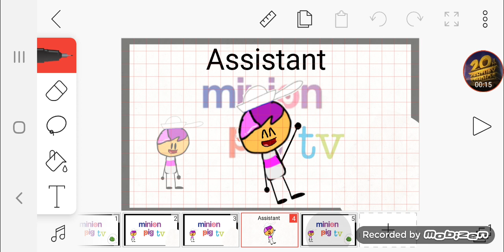For Minion Pig TV To Remake